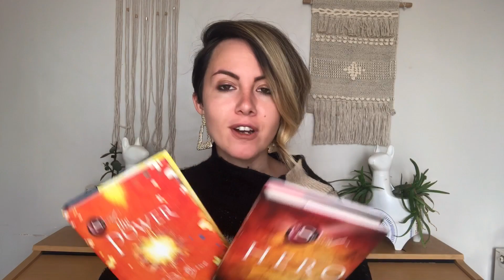THE POWER & HERO by Rhonda Byrne | Law of Attraction Book Recommendations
Summing up what the books The Power & Hero from The Secret series are focused on, and why you should read them as part of your Manifestation journey.

💫Access a world of transformational goodies, exclusive subliminals, EFT's and workbooks at my online manifestation SHOP including:

💜Manifest Money! Abundance Attraction Subliminal
💜Client Attraction Bundle! Subliminal, EFT & Workbook
💜Surrender, Detach, Trust & Manifest Subliminal and much more!